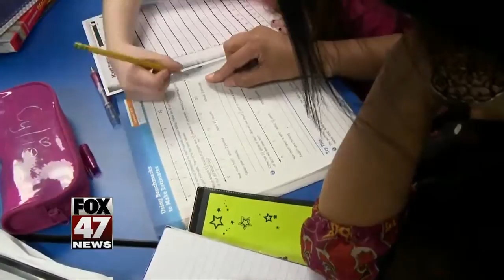Local schools getting safety grant money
More than 200 Michigan schools will share $25 million dollars to buy equipment and improve technology for school security. The money comes from State Police grants.